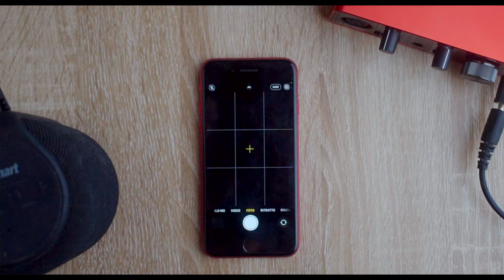IPHONE SE, fa davvero cosi schifo?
ciao a tutti ragazzi questa e la recensione del nuovo iphone se,
link utili:
twich:
che atrezzatura uso
video montato con : final cut

se sei arrivato fino a questo punto del video commenta con : voglio far parte del contest